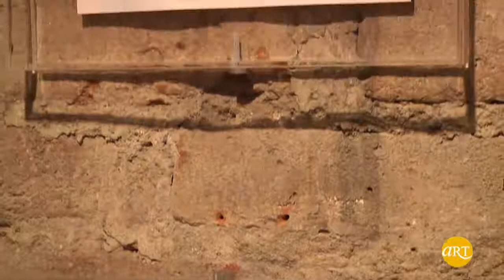İstif | Aslımay Altay Göney | ARTtv